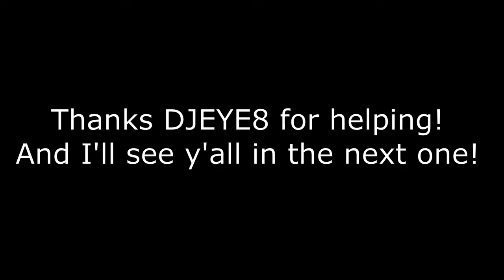THE BEST MONTAGE EVER PLS PLS SUB TO THIS GUY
IP: play.hyperlandsmc.net
PORT:19132